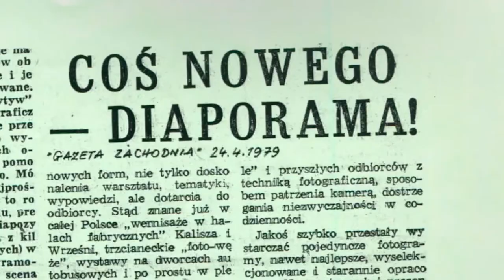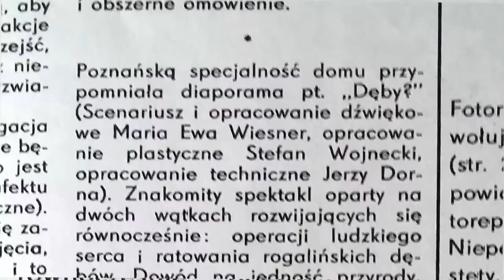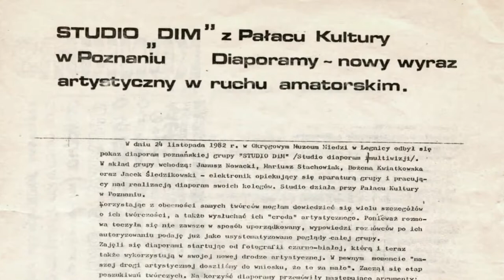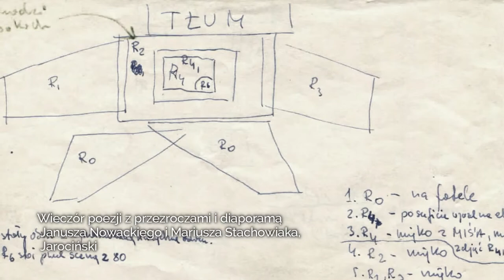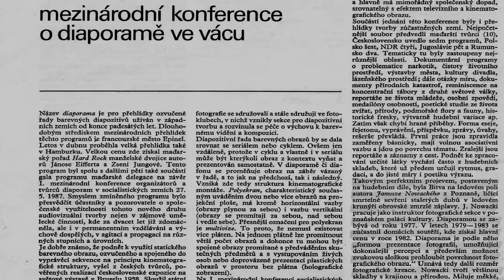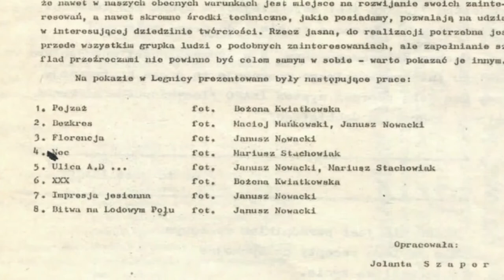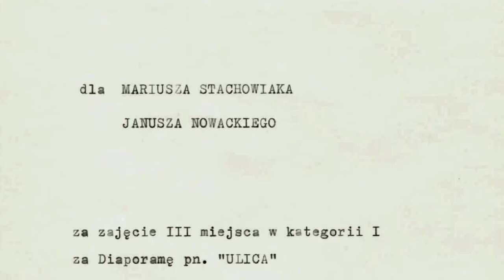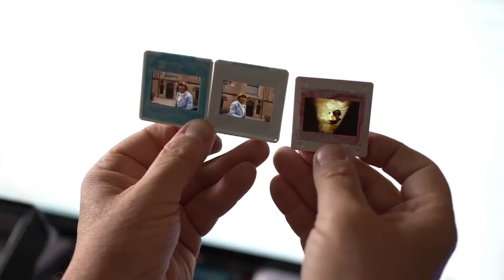Diaporama. Opowiadają Janusz Nowacki i Jacek Śledzikowski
Opowieść o skomplikowanych spektaklach obrazu i dźwięku,  przedstawianych w zacienionych salach lat 70. i 80. XX w. Poprzedzały epokę cyfrową, która wprowadziła znacznie prostsze podcasty.
Współtwórcy polskiej diaporamy oraz Studia DiM z Poznania rozmawiają o początkach i realizacjach tego zespołu artystów. Wybitni fotografowie Janusz Nowacki i Mariusz Stachowiak byli w nim autorami koncepcji i zdjęć, a nie mniej kreatywny Jacek Śledzikowski tworzył im do tego warunki techniczne. Rozmówcy objaśniają też pojęcie diaporamy w ogóle i wspominają polskich pionierów (m.in. Stefana Wojneckiego). Nagranie ilustrują dokumenty, zdjęcia i fragmenty cyfrowych rekonstrukcji oryginalnych diaporam, pokazywanych przy pomocy rzutników.
Film zrealizowała Fundacja Instytut Fotografii proFotografia dzięki dotacji Miasta Poznania.